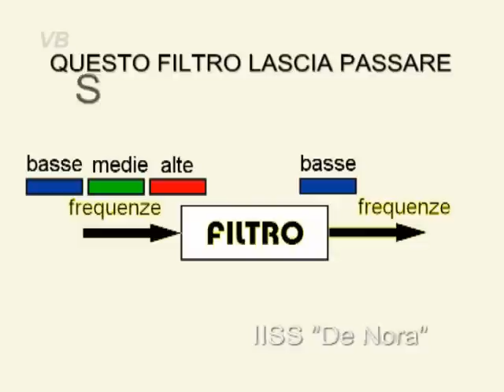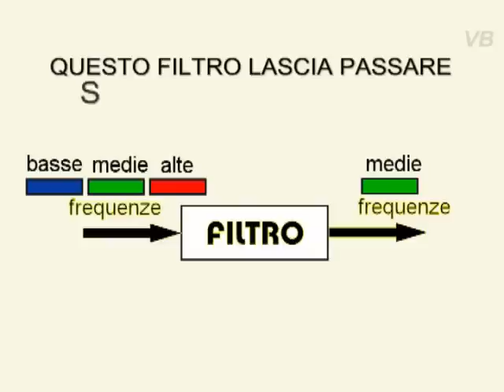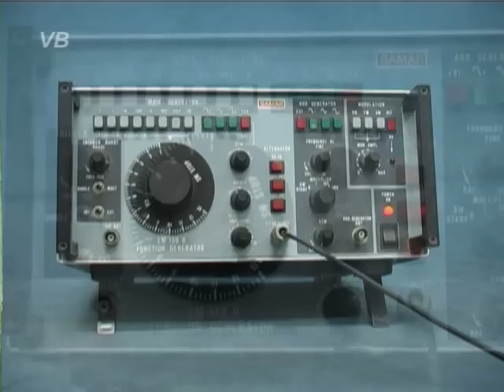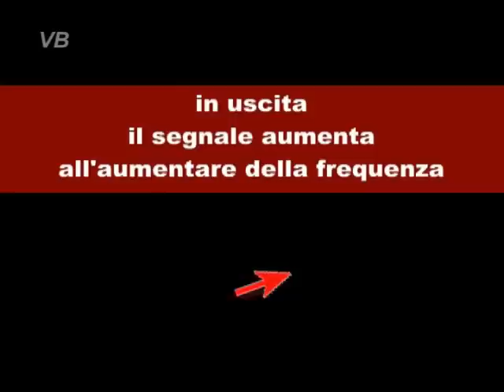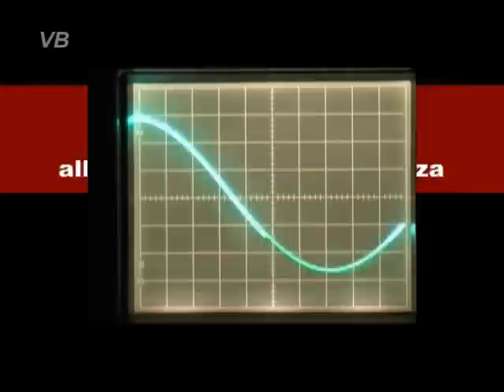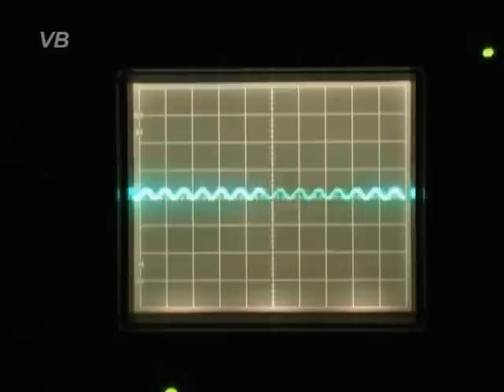Filtri passivi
Dopo aver esposto i concetti generali riguardo i filtri passivi, vengono proposti due esempi con l'ausilio di un oscilloscopio.

0:00 Intro
0:10 Definizione
0:31 Tipi
1:52 Alimentazione
2:20 Variazione di frequenza
2:40 Passa-alto
4:00 Passa-basso